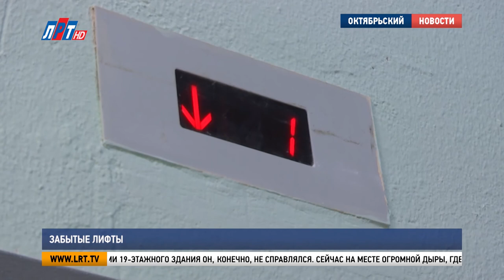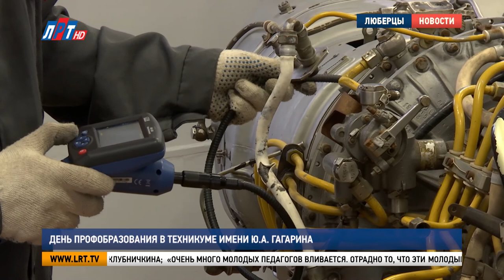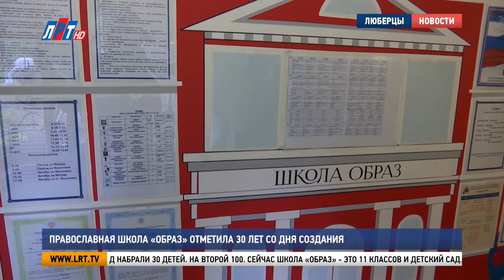Итоги недели за 8 октября 2022 г.